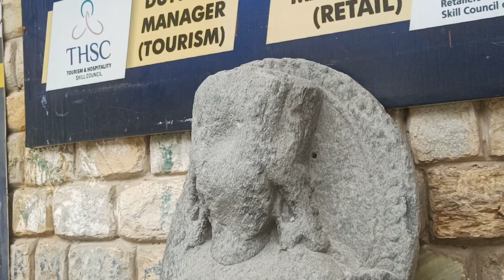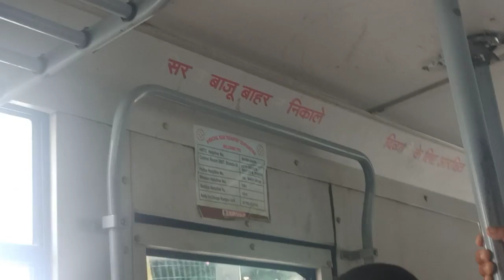1st day At Rampur Bushahr college | Life of college student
First day of college 2023 || Rampur Bushahr college vlog

First day of college after rain , pg college Rampur Bushahr college overview and vlog

Himachali Pradesh colleges after rain
Rampur Bushahr college 2023